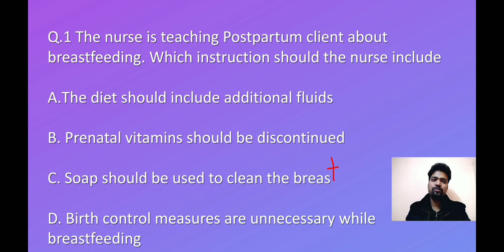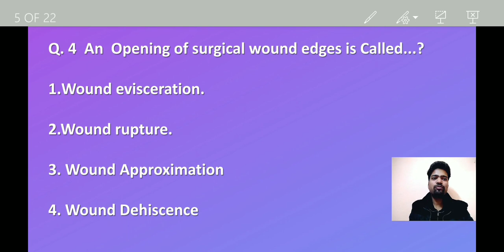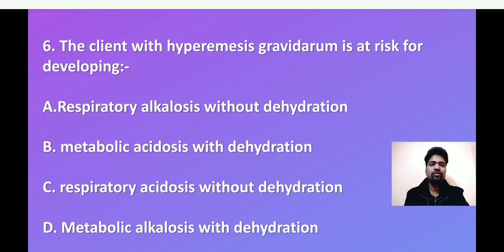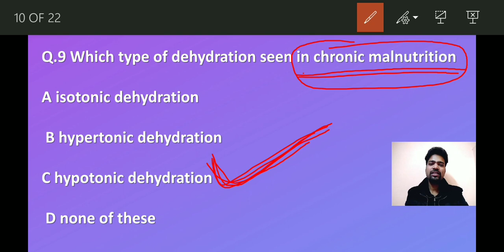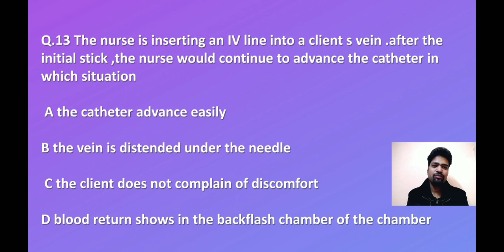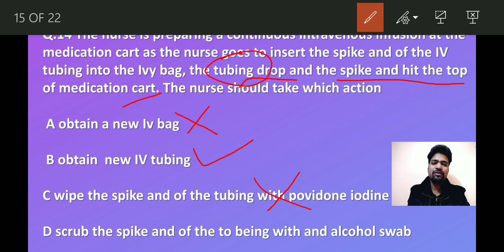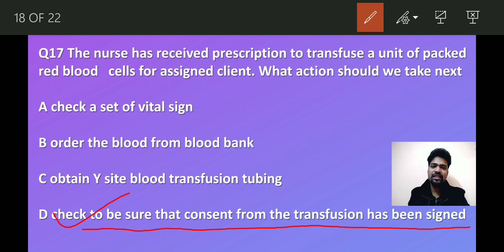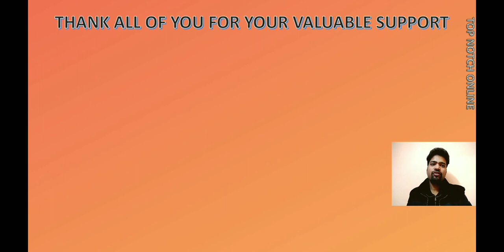online test series free of cost for combined aiims and jipmer 20-20 series for staff nurse exams !!!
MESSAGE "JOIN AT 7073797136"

FOR ALL NEW VACANCY UPDATES

created by udai singh rathore  and hansraj kumawat